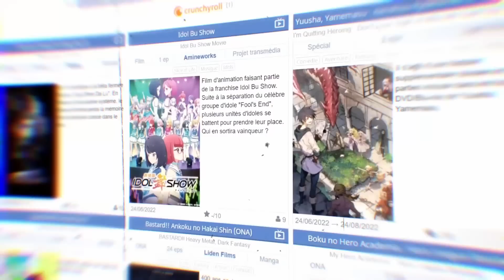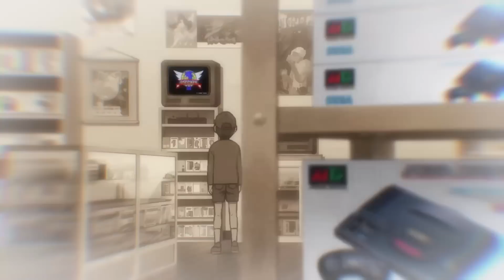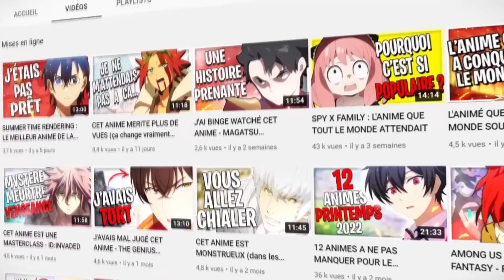14 ANIMÉS A NE PAS MANQUER POUR L'ÉTÉ 2022 !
Aujourd'hui, comme pour chaque début de saison, on se retrouve pour parler des animés que j'attends le plus pour cet été 2022 ! Quelques petites nouveauté qui m'ont l'air très prometteuse en plus des suites d'animés tant attendues qui vont nous être offert ! Je vous le dis ici, l'été va être beau !

[SOMMAIRE]
00:00 Intro
01:40 Isekai Ojisan
03:38 Engage Kiss
05:04 RWBY Hyousetsu Teikoku
06:23 Bastard!! Ankoku no Hakai
08:21 Tensei Kenja no isekai life
09:54 Yofukashi no Uta
11:38 Bucchigire!
13:14 Extreme Hearts
14:20 Hoshi no Samidare
15:31 Kumichou Musume To Sewagakari
16:46 Lycoris Recoil
17:44 Mamahaha no Tsugero Ga Motokano Datta
19:15 Fuuto Pi
20:37 Soredemo Ayumu Wa Yosetekuru

[COPYRIGHTS]

L’utilisation d’œuvres existantes pour la création de parodies ou d’imitations analogues est licite (art.11 III LDA). La satire est définie comme une représentation burlesque à but critique. La parodie est une forme de satire qui conserve la forme de l’œuvre originale mais sans en modifier le contenu. Par ailleurs, la parodie est un type spécial d’œuvres de seconde main. L’œuvre originale doit dès lors pouvoir être reconnue tout en étant traitée de façon humoristique.
De plus la vidéo est en adéquation avec l'article L122-5 du Code de la propriété intellectuelle.